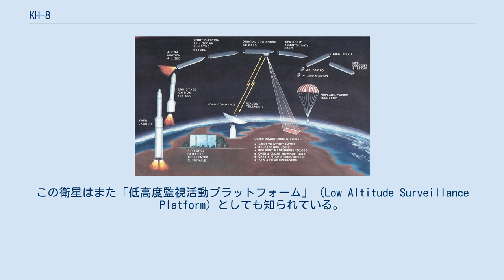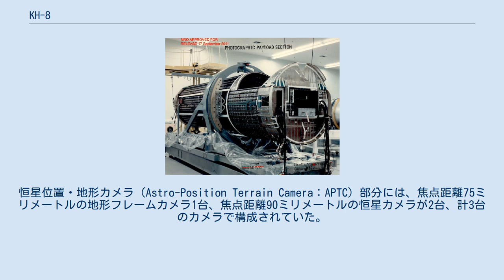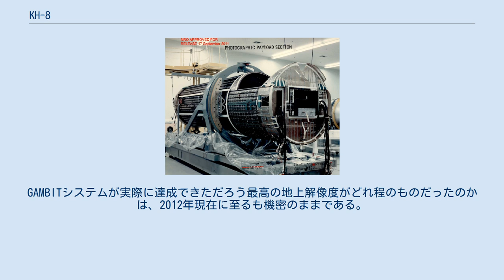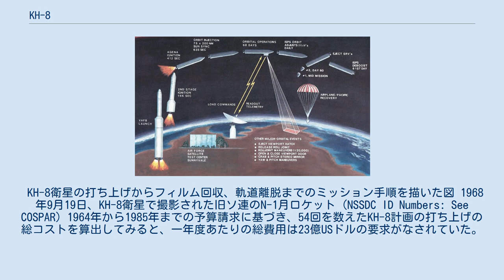KH-8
ガンビット3、及びアジェナDの模式図 KH-8（読み：ケーエッチ-はち）（コードネーム： GAMBIT 3, Gambit 3, gambit 3、読み：「ガンビット3」、または「ギャンビット・3」）とは、1966年7月から1984年4月までの長期にわたり使い続けられたアメリカ合衆国の偵察衛星であり、「キーホール」（"Key Hole"、KH）シリーズのうちの一つである。
この衛星はまた「低高度監視活動プラットフォーム」（Low Altitude Surveillance Platform）としても知られている。
この衛星は写真フィルムとカメラを搭載し、撮影済みのフィルムだけを再突入カプセルに入れて回収する、フィルムリターン方式を採用した偵察衛星だった。
カプセルは大気圏内をパラシュートで降下した後、空中回収された。
偵察衛星の地上解像度は、最も粗いときでも0.5メートルを確保しており、通常はもっと高精細な画像を送り届けていた。
衛星の総重量は3,000キログラムだった。
全54回の打ち上げを計画し、すべてヴァンデンバーグ空軍基地からタイタン・ロケットの派生型であるタイタンIIIBで打ち上げられた。
KH-8はロッキードで生産された。
カメラシステム及び衛星本体は、KH-7に引き続き、ニューヨーク・ロチェスターにあるイーストマン・コダックのA&O部門で生産された。
 「チェスにおける序盤戦の指し手」、「交渉を有利に進めるための駆け引きの技術、話術、会話における話しの切り出し方」を意味することばである"GAMBIT"というコードネームは、前任の偵察衛星であるKH-7 GAMBITから引き継いだものである。
 KH-8 GAMBIT-3の写真撮影を担当する搭載区画（フォトグラフィック・ペイロード・セクション） KH-8・フォトグラフィック・ペイロード・セクションの実写 KH-8のカメラ光学機構部（カメラオプティクスモジュール、Camera Optics Module：COM）は4台のカメラで構成されている。
 1971年に導入された、KH-8B型の主カメラ（メインカメラ）は、175.6 inch (4.46 m)の焦点距離があるシングルストリップカメラであり、地上目標の高解像写真を撮影できるよう設計されていた。
ストリップカメラでは、地表画像は、地上からの指令で操作ができる平面鏡で反射され、直径1.21 m (48 in)の固定式凹面鏡の主鏡に入射される。
主鏡は光を反射させ、この光の通路となる平面鏡中央部の円形にくりぬかれた穴を通過させ、ロスコレクタに導く。
衛星の近地点高度である75海里 (139 km)上空では、メインカメラは、小さなスリット状開口部を通じ、フィルムを感光させる。
撮影に際し、フィルムは可動距離8.811 in (223.8 mm)のフィルム可動部に載せられており、滑動した。
地上撮影幅は幅6.3キロメートルだった。
結果、イメージスケールは28メートル/ミリメートルにすることが可能だった。
恒星位置・地形カメラ（Astro-Position Terrain Camera：APTC）部分には、焦点距離75ミリメートルの地形フレームカメラ1台、焦点距離90ミリメートルの恒星カメラが2台、計3台のカメラで構成されていた。
地形フレームカメラとは、衛星本体がローリングした時にカメラが向いていた地表の露出を取り、姿勢を検出するのに使われるカメラだった。
恒星カメラは地形カメラと180度反対側の方向を観測し、星が広がる宇宙空間の撮影をおこない、スタートラッカーのような機能を提供した。
 KH-8に使用された写真フィルムはコダック製である。
この写真フィルムは、初期版の1ミリメートル当り50から100ラインの解像度を持つ3404型（Type 3404）に始まり、衛星の高度化と共に、連綿と続く高精細なフィルムへの改良を加えられてきた。
その後、偵察用途として引き続き使用されたフィルムには、1414型（Type 1414）高解像度フィルム、SO-217高精細・細粒質フィルム、及びハロゲン化銀の結晶サイズと形状が非常に良く揃っているフィルムシリーズが使われていた。
ハロゲン化銀の結晶粒子サイズは、フィルムの改良とともにそのサイズを小さくしていった。
SO-315タイプ写真フィルムにおける粒子サイズは1,550オングストロームであったが、さらにSO-312タイプの1,200オングストロームを経て、究極...